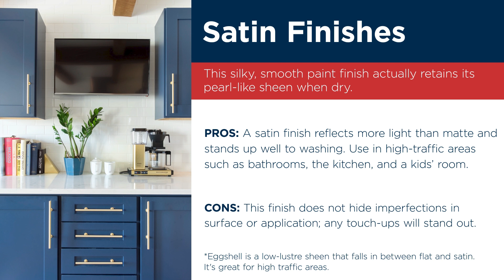Types of Paint Finishes: Matte, Satin & Gloss | Five Star Painting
There are three main types of paint finishes: matte, satin and gloss. This video walks you through the pros and cons of these three types of paint finishes.

1. Matte & Flat Finishes

Matte and flat paint finishes deliver a smooth, subtle look and show little-to-no sheen.

PROS: Matte and flat finishes cover imperfections, making them perfect for ceilings and walls in the bedroom, dining rooms, and living rooms.

CONS: Matte and flat finishes can prove difficult to clean without removing the finish. Do not use this type of finish in your bathroom, kitchen, or a kid’s room.

2. Satin Finishes

Satin finishes are smooth and silky. This finish retains its pearl-like sheen even when it’s dry.

PROS: A satin finish reflects more light than matte finishes, and it stands up well to washing. Use a satin finish in high-traffic areas of your home such as bathrooms, the kitchen, and a kid’s room.

CONS: Satin finishes do not hide imperfections in surface or application; any touch-ups will stand out.

3. Semigloss & Gloss Finishes

When dry, semigloss and gloss paint finishes reflect the most light of any paint finish.

PROS: Semigloss and gloss paint finishes prove durable and scrubbable, with semigloss offering high resistance to moisture. Use this type of paint finish for your kitchen or bathroom.

CONS: These finishes show every single imperfection in surface and application. Touch-ups of these finishes also will stand out because of the resulting difference in sheen.

Find Five Star Painting online …

Follow Five Star Painting on social media …